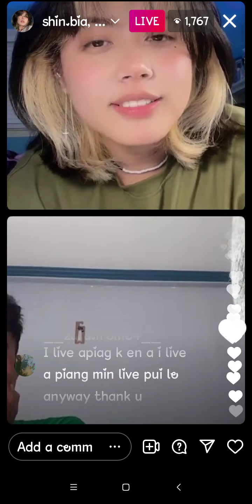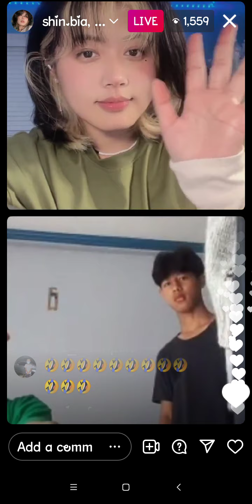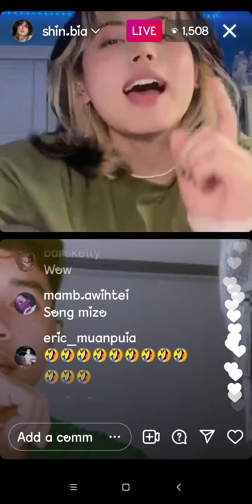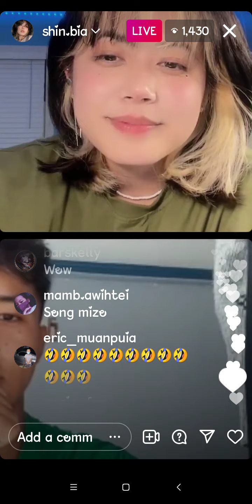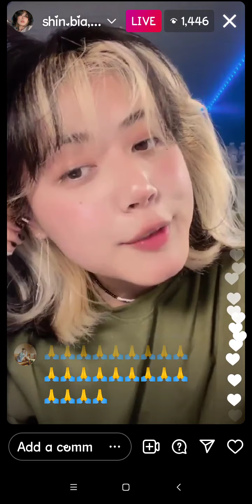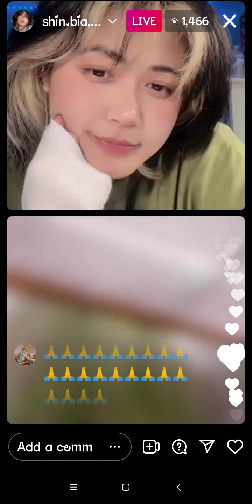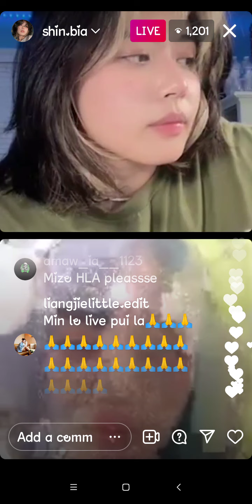Shin bia_z Live Hmeltha lutuk